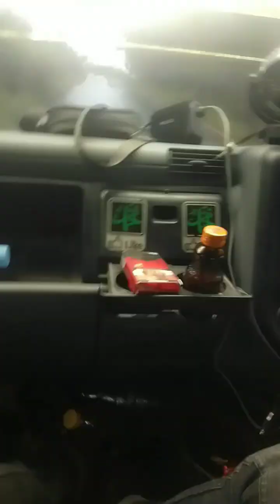jalan menuju kota Samarinda.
Kalimantan Timur jalan menuju kota Samarinda Balikpapan